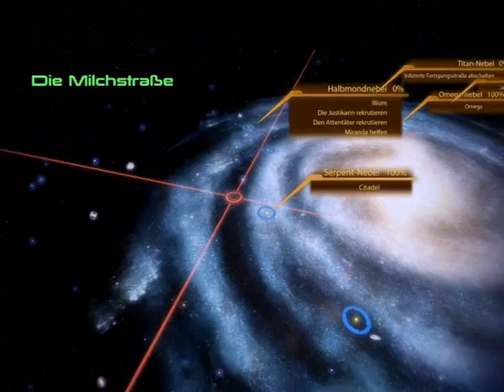Let's Play Mass Effect 2 (DEU) - 34 Eine lineare Abfolge von Robotern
Wer die Untertitel nicht lesen kann, sollte sich das Video im Vollbild angucken und es auf maximale Qualität (480p) stellen, da kann man sie dann gut lesen.

Diesmal hat Bioware zu den Kollegen von Treyarch und Infinity Ward herübergelinst und es sogar noch besser gemacht! Sie haben nämlich einen Grund dafür gefunden, endlose Wellen von Gegnern auf uns zu hetzen...

Mass Effect 2 erschien 2010 für die Xbox 360, den PC und erstmals für die PS3. Es stellt den zweiten Teil der geplanten Trilogie dar.
Das Setting ist merklich düsterer und gefährlicher geraten und das Spiel wurde merklich actionlastiger.